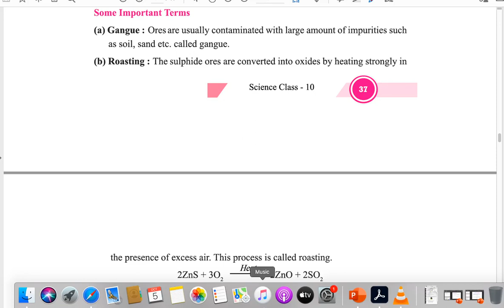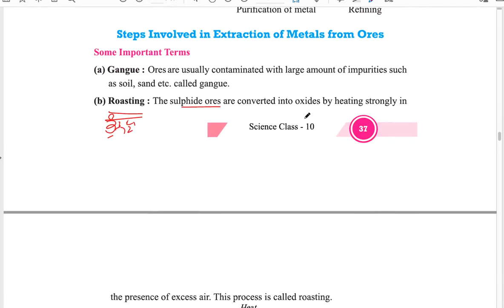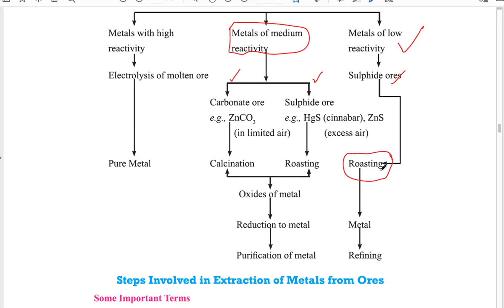L6 || 10th Science || CH 3- Metals & Non-Metals || ਤਿਆਰੀ PAS ਦੀ || Metal Extraction from Ores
Team